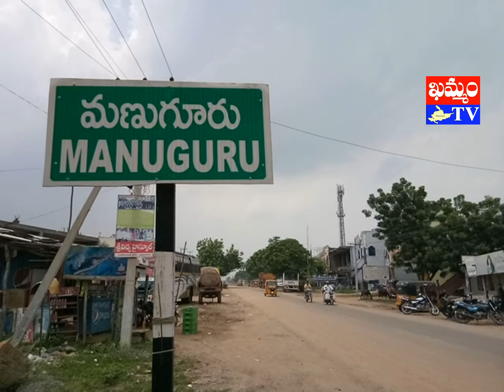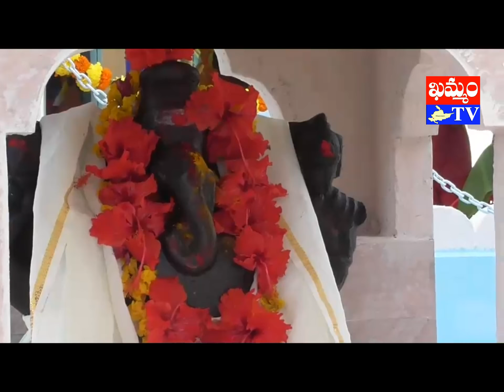khammamtv : మణుగూరులో శ్రీశ్రీశ్రీ సత్యసాయి జయంతి వేడుకలు (sthya sai birth anniversary in manuguru)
మణుగూరులో శ్రీ శ్రీ శ్రీ సత్యసాయి జయంతి వేడుకలు
యాకూబ్ పాషా, మణుగూరు రిపోర్టర్, ‘ఖమ్మం టీవీ’
భద్రాద్రి కొత్తగూడెం జిల్లా మణుగూరులో శ్రీశ్రీశ్రీ సత్యసాయి బాబా 92వ జయంతి వేడుకలు ఘనంగా నిర్వహించారు. కార్యక్రమంలో భాగంగా ఆరుగురు మహిళలకు కుట్టు మిషన్లూ, ఇద్దరికి  ట్రై సైకిళ్లూ, 20 మందికి నెలకు సరిపడా నిత్యవసర సరకులూ, దుస్తులు పంపిణీ చేశారు. ఈ సందర్బంగా నిర్వాహాకులు మాట్లాడారు. మానవాళికి ప్రేమా, సేవలనునేర్పిన బాబా ఆశీస్సులతో బహుముఖ కార్యక్రమాలను
చేపడుతున్నట్లు వివరించారు. ఆధ్యాత్మిక కార్యక్రమాలను విశ్వ వ్యాపితం చేయడమే తమ లక్ష్యమని తెలిపారు.
భద్రాద్రి కొత్తగూడెం జిల్లా మణుగూరు లోని సింగరేణి కాలరీస్ C టైప్ బంగ్లాస్ ప్రాంతంలో భగవాన్ శ్రీశ్రీశ్రీ సత్య సాయిబాబా జయంతి వేడుకలను భగవాన్ సత్యసాయి సేవా సమితి అద్వర్యంలొ ఘనంగా నిర్వహించారు . ఈ కార్యక్రమానికి సింగరేణి ప్రాంతీయ CGM దంపతులు ముఖ్యఅతిధులుగా హాజరయ్యారు. ఈ సందర్భంగా సత్యసాయి ఆలయంలో నాగ విగ్రహ ప్రతిష్టతో పాటు, శ్రీ సుబ్రమణ్యేశ్వర స్వామి, జ్ఞాన సరస్వతి విగ్రహాలను ప్రతిష్టించి, పూజలు నిర్వహించారు. అనంతరం పేద మహిళలైన ఆరుగురికి కుట్టుమిషన్లుూ, ఇద్దరు వికలాంగులకు ట్రై సైకిళ్లను పంపిణి చేశారు. 20 ఏళ్లుగా సత్యసాయి సేవా సమితి దత్తత తీసుకున్న 20 మంది నారాయణులకు నెల రోజులకు సరిపడా ఆహరం, వస్త్రాలను ప్రాంతీయ CGM నరసింహారావు దంపతులు అందజేసారు. అనంతరం అన్నదానం చేశారు. కార్యక్రమాన్ని నిర్వాహాకులు వావివాల సత్యనారాయణ శాస్త్రి, సతీష్ పర్యవేక్షించారు.